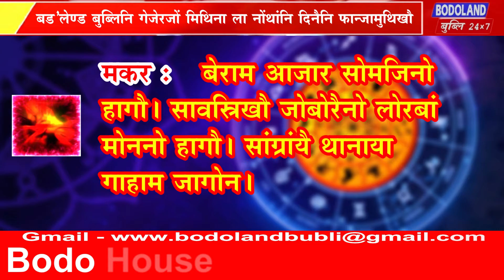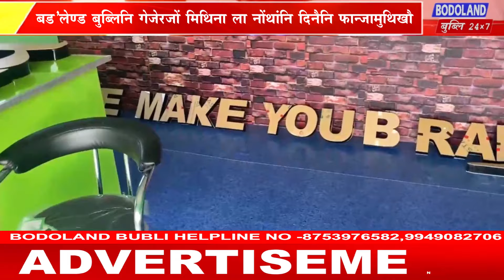दिनै नोंथांनि फान्जामुथिया माबोरै थांगोन मिथिना ला ।